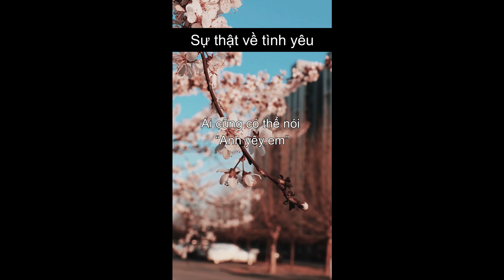Sự thật tâm lý về tình yêu